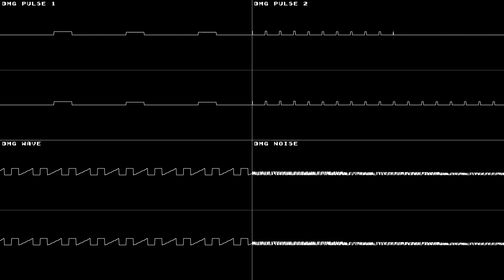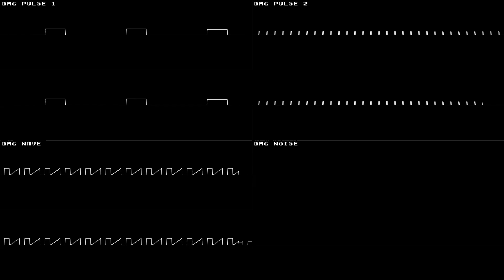Ristar (Game Gear) - White Symphony ~Round 4-1~ (Nintendo GameBoy/Color Cover)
Game Gear SN76489 to GameBoy DMG? Yes, definitely. I wanted to make more songs for the GameBoy, so I decided to cover this song. I utilized the stereo panning in places where it was non-existent in the original song.

You know how bad Deflemask v12.0's VGM and GBS exporters are when it decides to jack up one of the wavetable instruments, so for this one, I exported the files from the program's WAV writer and used jimbo1qaz's Corrscope to visualize it.